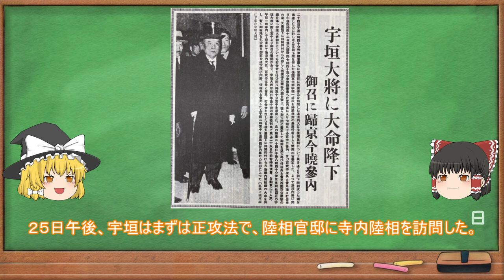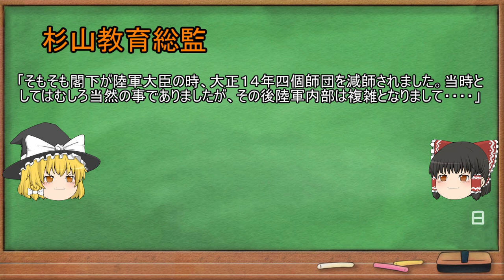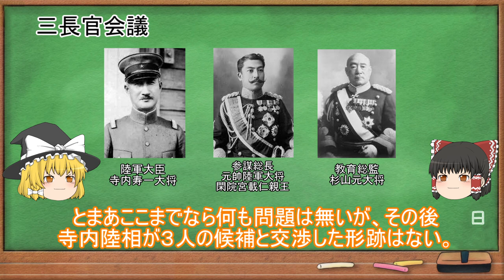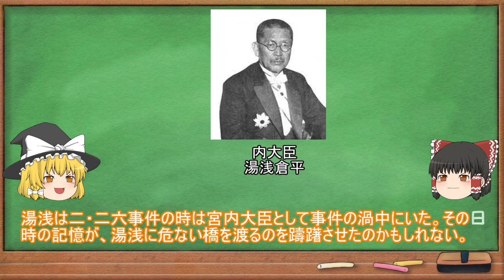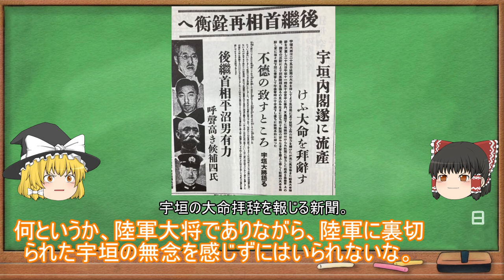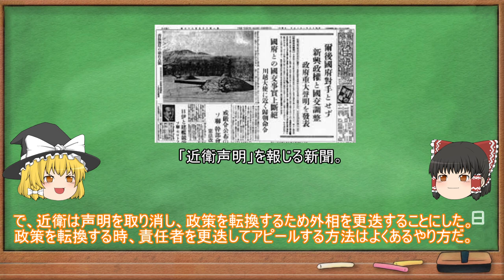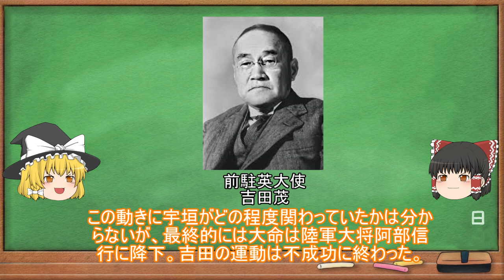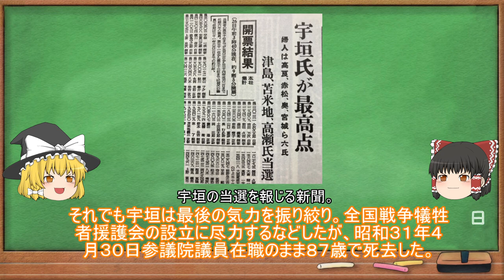【ゆっくり歴史】「政界の惑星」と言われた陸軍大将宇垣一成の生涯。最終回。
昭和史の中で、度々首相候補に擬せられながら、遂に首相就任を果たせなかった陸軍大将宇垣一成。彼の生涯をゆっくり解説で。

参考文献　「秘録　宇垣一成」　額田　坦　著
　　　　　「宇垣一成」　渡邊　行男　著
　　　　　「宇垣一成日記」　宇垣一成　　他